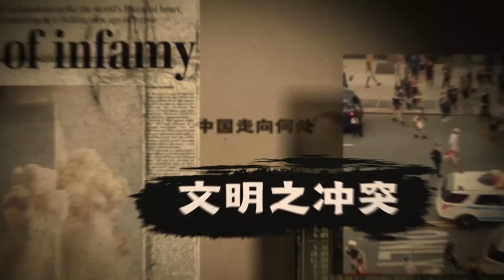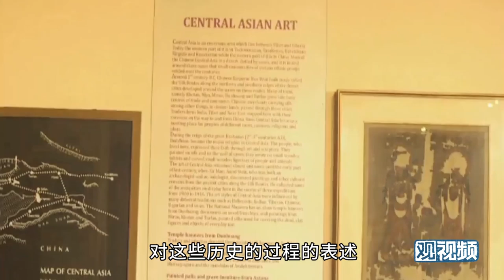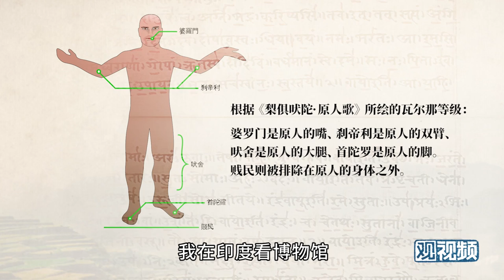温铁军：种姓制？脏乱差？我带大家认识一个真正的印度【温铁军践闻录3-1】